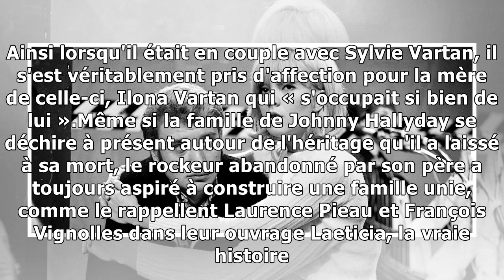Sylvie Vartan : ce lien très particulier qui unissait sa mère Ilona à Johnny Hallyday13/12/2018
Abandonné par son père et délaissé par sa mère, Johnny Hallyday a toujours cherché à se recréer une famille de substitution. Ainsi lorsqu'il était en couple avec Sylvie Vartan, il s'est véritablement ...